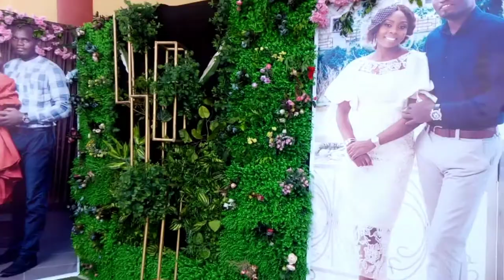MOST AMAZING WEDDING IN KOGISTATE, LOKOJACITY/UYO&VICTOR💒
I made a full video from last week Saturday at my friend's wedding